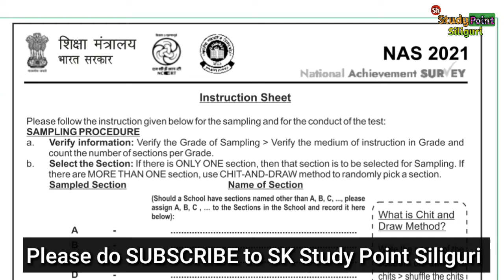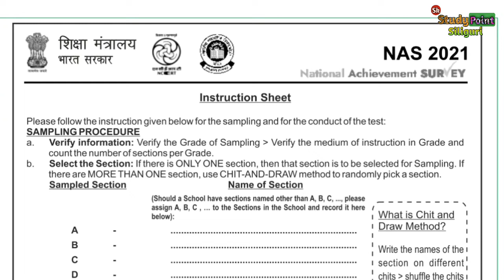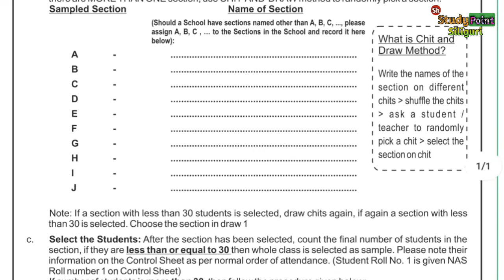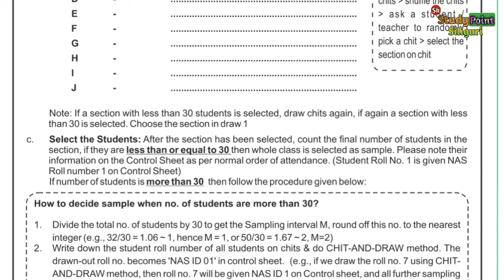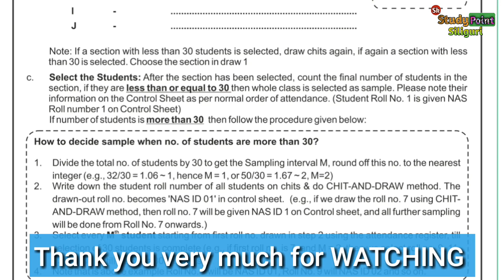CHIT AND DRAW METHOD |NAS 2021|क्या आप सर्वे में आप चयन होंगे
CHIT AND DRAW METHOD |NAS 2021|क्या आपको सर्वे में आप चयन होंगे  @SKStudyPointSiliguri

इस वीडियो में हम तो जानेंगे कि चीट एंड ड्रॉ (CHIT & DRAW) क्या है और समझने की कोशिश करेंगे कि किस तरह से छात्र-छात्राओं का चुनाव किया जाएगा ताकि वह नेशनल अचीवमेंट सर्वे का हिस्सा बने ।सारे चुनाव का प्रोसेस के विन्दुओं को  समझेंगे। वीडियो को अंत तक जरूर देखिएगा